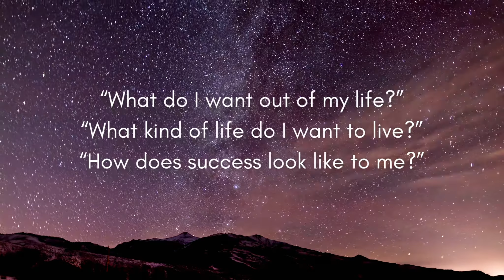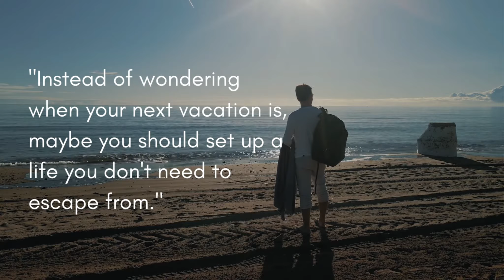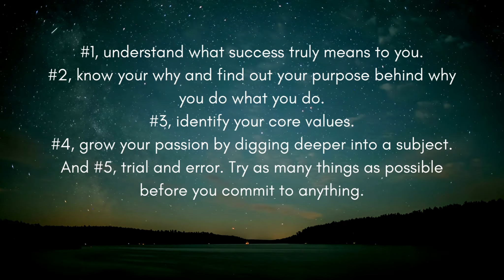How to Find Your Drive in Life | 5 Little Tips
Are you feeling lost, stuck, and are going nowhere in life? Have you lost your drive in life? If this is your case, then this video can be the solution to your situation. In this video, I explain 5 little tips on how anyone can find their drive in life...

Timestamp:
0:00 How to find your drive in life
1:07 Understand what success means to you
2:45 Know your why
4:05 Identify your inner values
5:27 Grow your passion
7:01 Trial and error
7:57 Conclusion

You can download my guidebook, The 90-90-1 Rule for FREE. Learn to use the rule to help you achieve any goal you want in just 90 days!